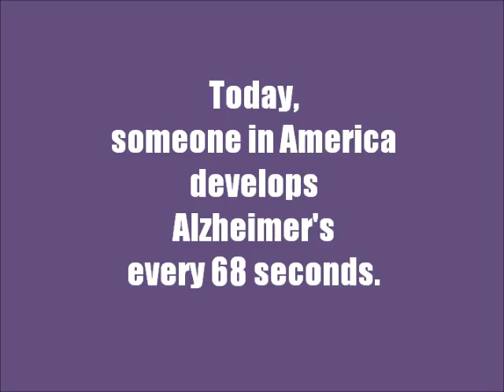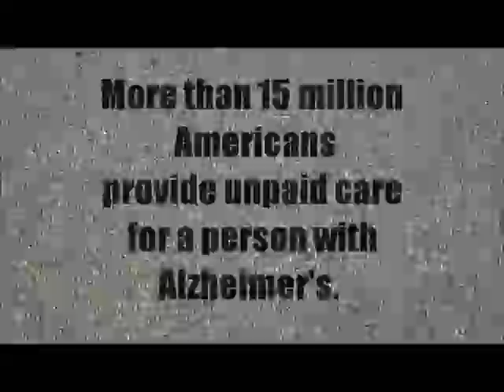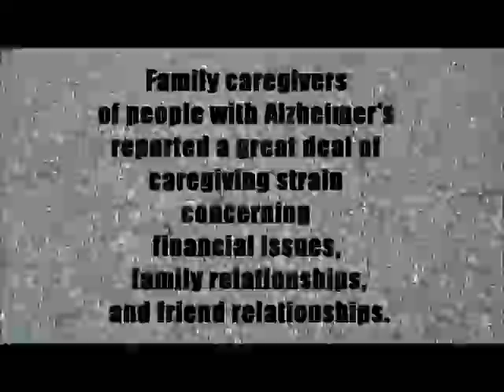Broken Sort of Life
Alzheimer's is the 6th leading cause of death in America.  Let's bring awareness to this disease and to the caregivers who so generously share their time to prolong the lives of their loved ones.  This video features facts and statistics that may alarm you, along with images that so many of us may relate to.